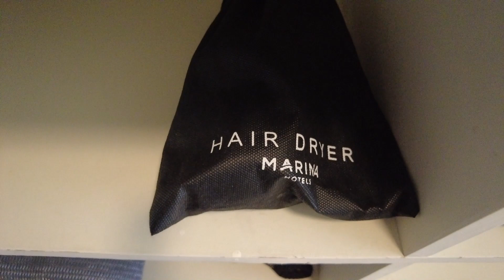슈가마리나 아트 카론리조트 딜럭스풀뷰룸 SugarMarina Art Karon Resort Deluxe PoolView Room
슈가마리나 아트 카론 리조트는 푸켓,크라비에 7개의 호텔을 갖고 있는 슈가마리나 브랜드중 하나로 2007년에 오픈했으며 총 객실수는 232개입니다. 이 호텔은 푸켓남쪽 카론비치 중심상권에 위치한 4성급 리조트로 3개의 4층 건물로  구성되어 있습니다. 슈가마리나 호텔중 가장 큰 규모입니다.

슈가마리나 아트 카론 리조트는 카론비치에서 가장 좋은 위치를 갖고 있다고 말할 만큼 카론비치 중심상권에 위치하며 카론비치까지 100미터이므로 해변을 즐기기에도 좋습니다. 호텔 입구 주변에는 세븐일레븐, 로컬마사지,로컬레스토랑, 환전소, 여행사,과일가게,약국등등이 많아 호텔 생활이 편리합니다.

슈가마리나 아트 카론 리조트는 여행자들의 평이 무난합니다. 위치, 가성비에서 좋은 평가를 받고 있습니다. 그러나, 청소,비품에서는 평가가 낮습니다.청소를 미얀마 사람들이 하고 있어 꼼꼼함에서 다소 문제가 되고 있고, 호텔비가 낮아 세면도구, 샴푸, 로션등등의 비품은 부실합니다. 개인이 치약,칫솔을 준비해야 합니다.  카론비치에서 저렴하면서 위치 좋은 호텔을 찾는다면 이상적인 선택입니다.

슈가마리나 아트 카론리조트 딜럭스 풀뷰룸은 딜럭스룸과 동일하게 룸크기 30sqm입니다. 룸은 호텔비가 저렴한 것을 감안하면 훌륭합니다. 룸 욕실에는 치약,칫솔이 없습니다. 세면도구가 약한 편이므로 세면도구를 확실히 챙겨오는 것이 좋습니다. 발코니에는 의자,협탁이 있고 뷰는 수영장,정원뷰입니다. 룸의 위치에 따라 뷰의 차이가 있는데 일반적으로 수영장 뷰, 정원뷰이고, 건물위치에 따라 카론해변,바다, 해안도로뷰를 갖고 있기도 합니다..